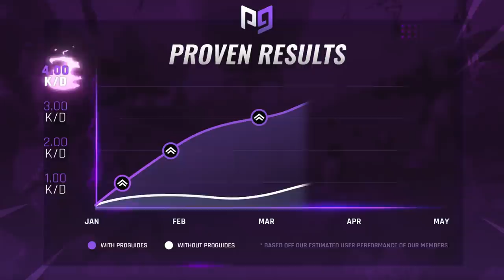5 INSANE Controller PROS You NEED 2 WATCH In Fortnite Chapter 2!